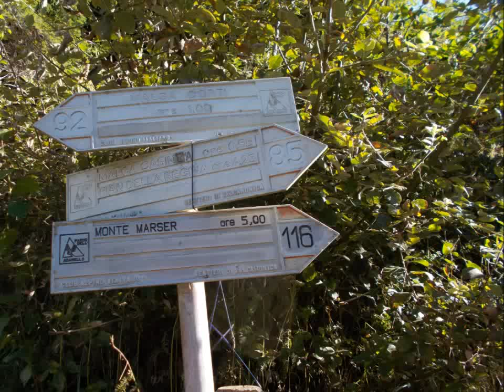387- Piz Olda 2516 m Pian della Regina 2628 m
Da Saviore dell Adamello passando da malga Corti saliti al Piz Olda  e Pian della Regina. Discesa passando da Malga Casentia.